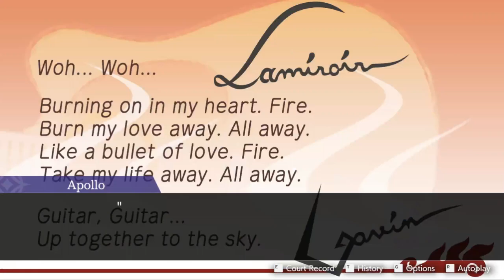Hades Plays- Apollo Justice Episode 13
Hades battles to protect the innocent in the Apollo Justice Remake defend the innocent and discover the truth